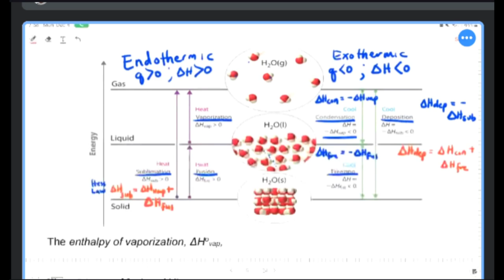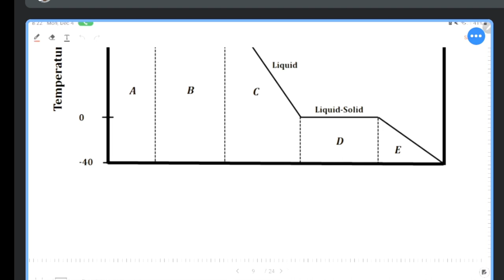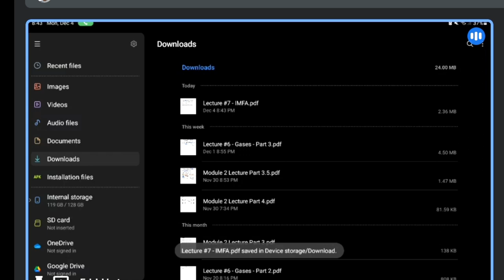2023 12 04 chem